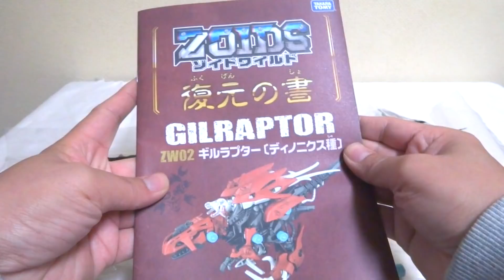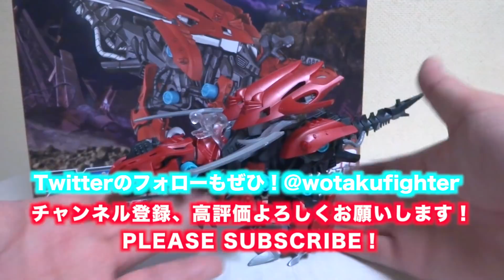【ZOIDS ゾイドワイルド】ZW02 ギルラプタ― ヲタファの遊び方レビュー / ZOIDS WILD ZW02 Gil Raptor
デスメタル帝国のゾイドです！ワイルドブラストは手動で展開できます。本編の活躍が楽しみだ！コメント待ってます！(´ー`)/

▽▽玩具野郎ジャージ 新発売！